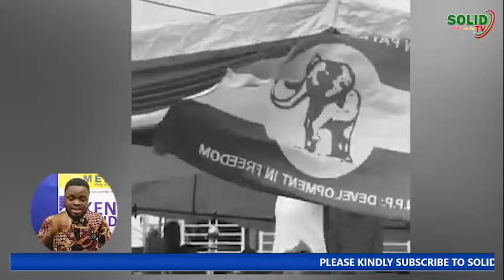Asem Aba! You Are A De@D Goat, NAPO Tells Mahama